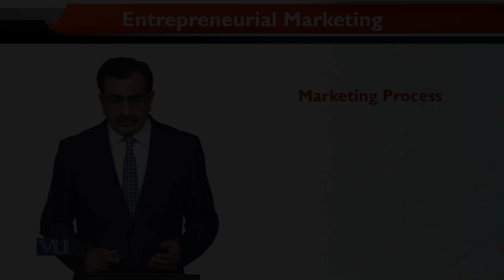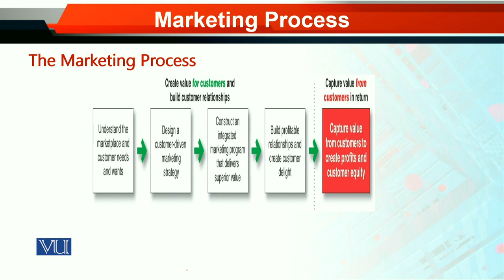MKT740_Topic002 | Entrepreneurial Marketing